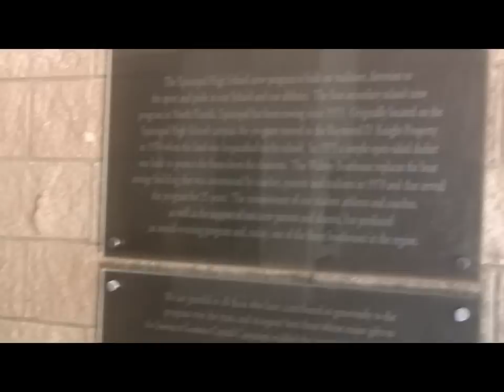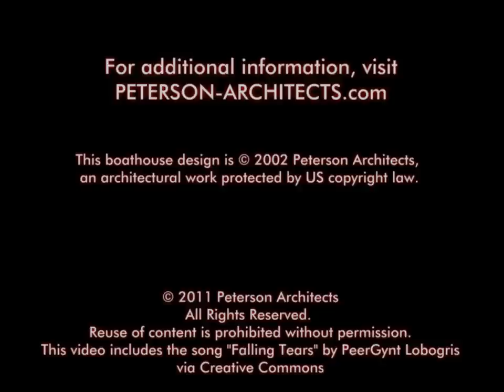Episcopal Boathouse.wmv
HD tour of the Walton Boathouse at Episcopal High School in Jacksonville.  The building opened in 2004 and still looks great!